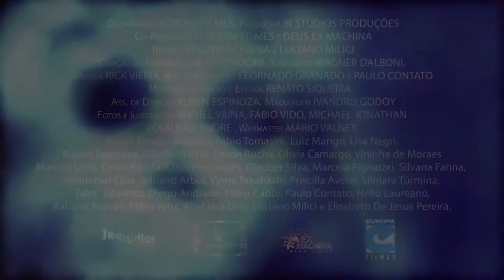ᴴᴰ1080p Cuộc chiến chống quỷ dữ || Diary of an Exorcist - Zero Trailer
Nội dung bộ phim
Khi một bi kịch huyền bí làm tổn thương đến gia đình, Lucas Vidal trẻ tuổi phải đứng lên với một nhiệm vụ đầy thách thức trong cuộc chiến chống lại kẻ thù lớn nhất của Thiên Chúa và nhân loại: Quỷ dữ.
Phim dựa trên câu chuyện có thật của Cha Lucas Vidal - một trong những nhà trừ quỷ có kinh nghiệm nhất ở Mỹ Latinh - được kể lại với những tình tiết đáng sợ nhất.
Tìm hiểu về cuộc chiến giữa các nhà trừ quỷ và những sinh vật khủng khiếp ngày càng tăng về số lượng và quyền lực. Cái ác đã được giải phóng và không ai biết đâu là con người và đâu là quỷ. Các nhà trừ quỷ phải đối mặt với sức mạnh tà ác không thể tưởng tượng này như thế nào?